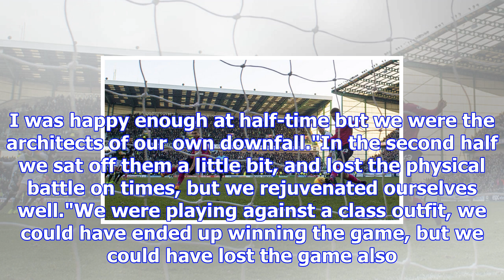Celtic boss brendan rodgers says late hibernian winner would have been a 'crime'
Celtic manager Brendan Rodgers saw his side extend their unbeaten domestic run to 68 games Brendan R...